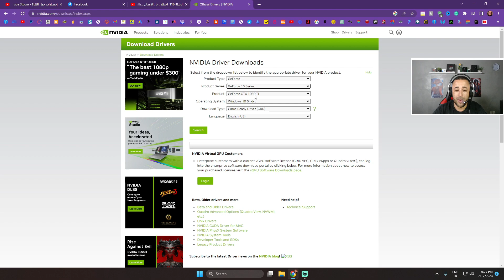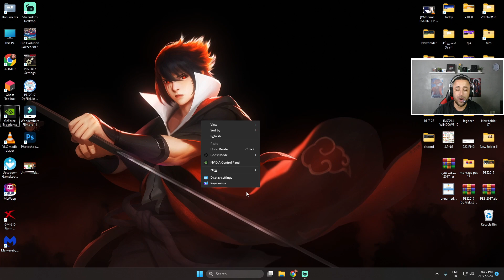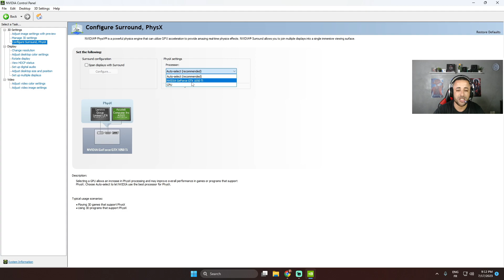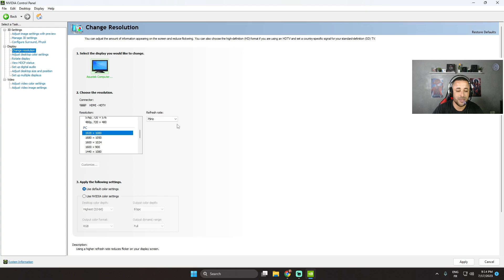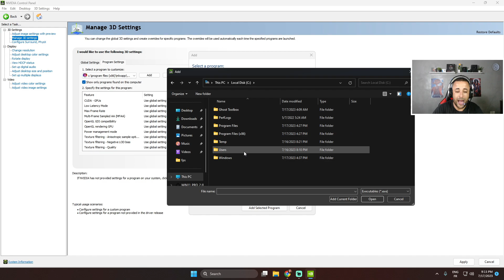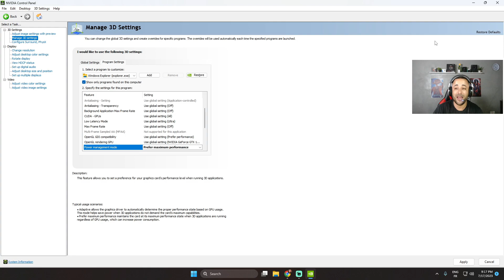افضل اعدادات كارت الشاشة nvidia للالعاب 2023 | تحسين اداء كرت الشاشة nvidia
في هذا الفيديو سنستعرض الإعدادات المهمة في لوحة التحكم Nvidia ونشرح كيفية تعديلها بشكل صحيح لتحقيق أداء مثلى وجودة رسومات ممتازة. مع هذه الخطوات، ستتمكن من استغلال قدرات كرت الشاشة nvidia الخاص بك إلى أقصى حده، والاستمتاع بألعابك المفضلة بأعلى جودة وأداء رائع. لذا ابقوا معنا لاكتشاف كل ما يتعلق بأفضل إعدادات كرت الشاشة Nvidia للألعاب.

في عالم الألعاب الحديثة، يعتبر كرت الشاشة (Graphics Card) من أهم المكونات التي تؤثر بشكل كبير على جودة وأداء الألعاب. ومن بين الشركات المتميزة في هذا المجال، تتصدر Nvidia قائمة الشركات الرائدة بمنتجاتها ذات الأداء العالي والجودة الفائقة.

تعتبر إعدادات كرت الشاشة Nvidia للألعاب أمرًا حاسمًا للحصول على تجربة لعب سلسة ومرضية. إذا تم ضبط الإعدادات بشكل صحيح، فإن اللاعب يمكنه الاستمتاع برؤية مذهلة وأداء مثالي، مما يضفي على اللعبة الأبعاد والتفاصيل اللازمة لجعلها أكثر واقعية وإثارة.

يهدف هذا الفيديو إلى توفير نصائح وإرشادات حول أفضل إعدادات كرت الشاشة Nvidia للألعاب. سنسلط الضوء على الخطوات التي يمكن اتباعها للحصول على أفضل أداء ممكن، بالإضافة إلى استعراض بعض التقنيات والإعدادات المتقدمة التي يمكن الاستفادة منها.